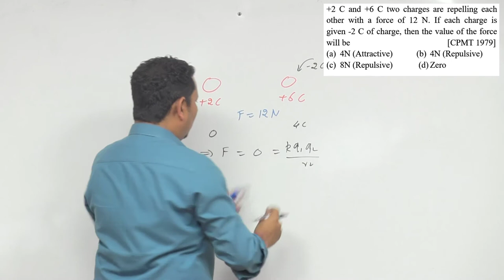+2 C and +6 C two charges are repelling each other with a force of 12 N. If each charge is given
+2 C and +6 C two charges are repelling each other with a force of 12 N. If each charge is given -2 C of charge, then the value of the force will be